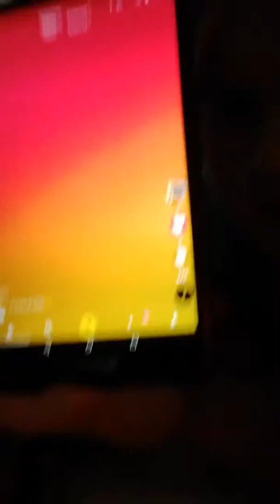!with my friends!Vlog day 4